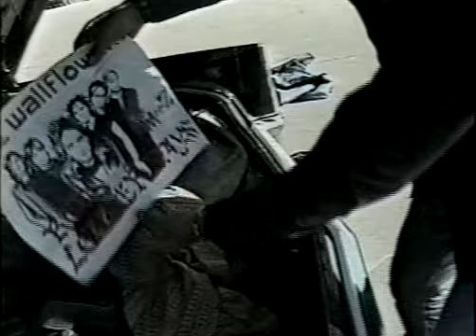The Wallflowers - Tivo - September 2002 - When You're On Top music video - Interview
Rare behind the scenes footage of The Wallflowers by Tivo. Aired September 2002.